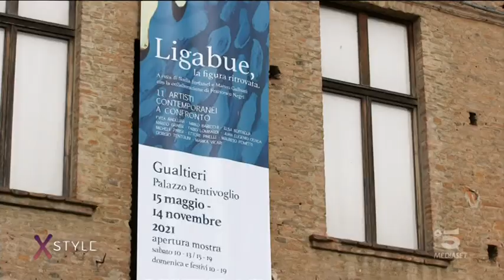Ligabue Artist il Van Gogh italian